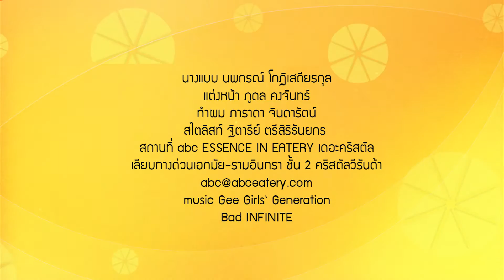แปลงโฉมสาวห้าวเป็นสาวคิกขุ by lemonade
lemonade Transformation คุณ • คน • ใหม่ ตอน แปลงโฉมสาวห้าวเป็นสาวคิกขุ

ติดตามเรื่องราวดีๆและเคล็ดลับความงามได้ที่